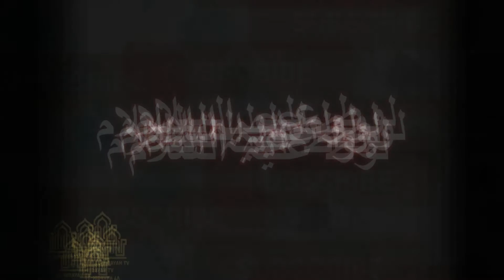Loot (A.S) Ka Imaan (Ep#23) | 60 Seconds Quiz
Amazing Informations

Dear Viewers,
60 Seconds Quiz is Unique kind of Informative session in Al-Hidayah TV,